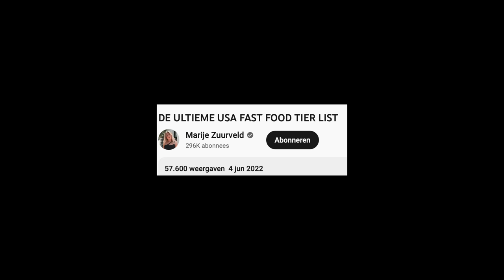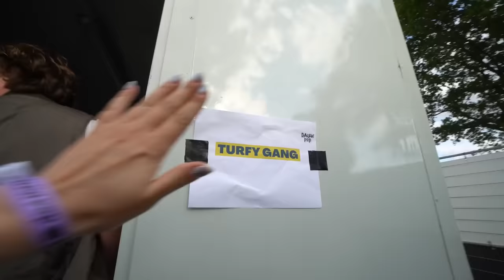OPTREDEN MET TURFY GANG | ONE OF THE GUYS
Dit krijg je als je een dag met Turfy Gang naar een festival gaat...